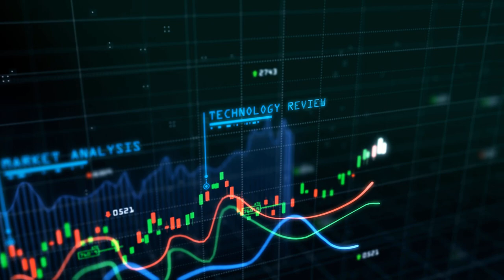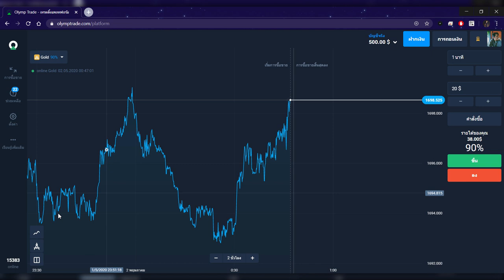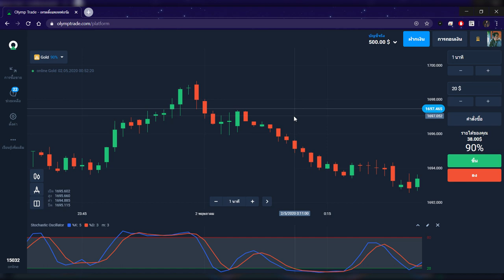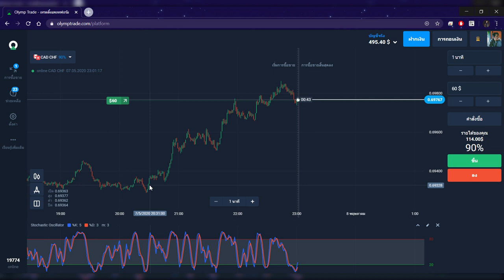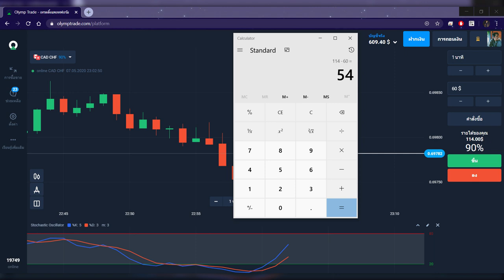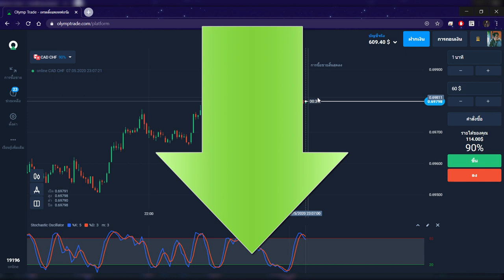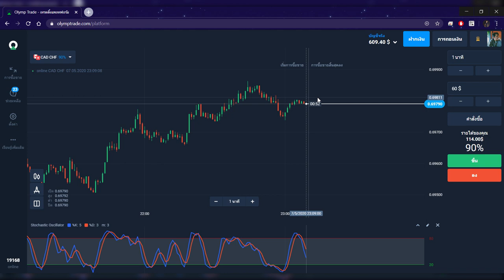สอนหาเงินออนไลน์ 50$ ใน 1 ชั่วโมง!! (ทำให้ดู!!) - Olymptade the series Ep.12 สอนหาเงินออนไลน์